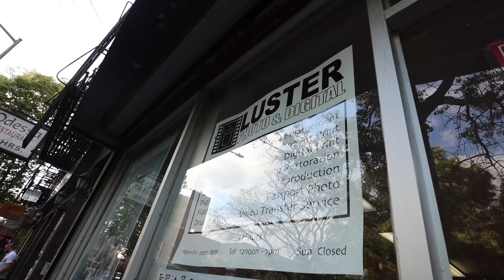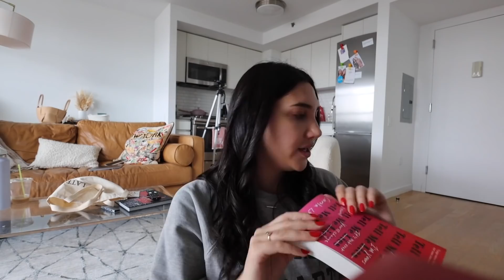week in my life in the CITY | office tour, cooking(?!) + allll of the apt updates (busy week!!)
hi!  hope you guys enjoyed this vlog!!! a really really fun week in my life!

Erica on IG: @fresh.Erica

$$ off UBER RIDE: code kl0zq
$$ off UBER EATS: eats-kl0zq
$$ off LYFT RIDE: code BROOKE317616